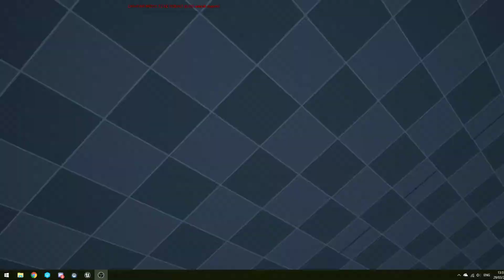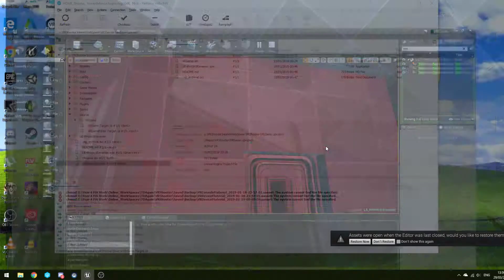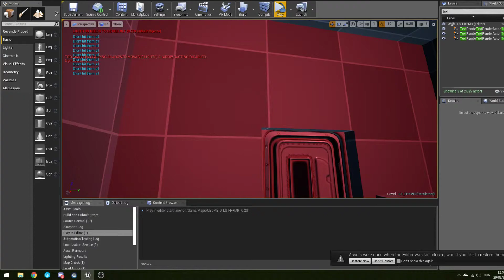MA Game Design - VR Shooting Time Trial + Practice Area